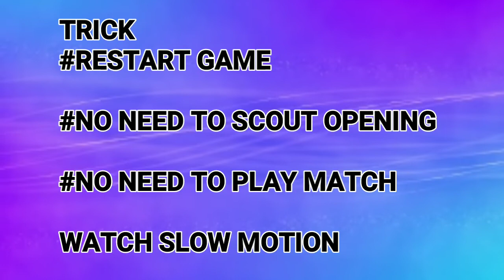National stars box draw black ball trick | pes 2019